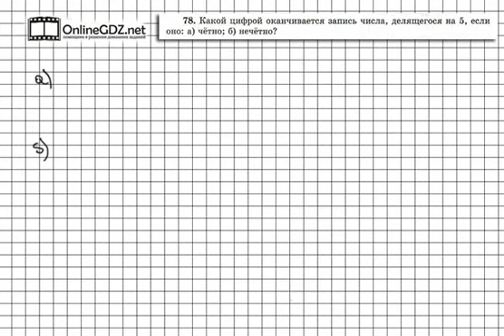Задание № 78 - Математика 6 класс (Виленкин, Жохов)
В задании 78 нужно вспомнить какие числа называют четными, а какие нечетными и признак делимости чисел на 5. Если вы хотите без ошибок сделать это задание, посмотрите наше видео.